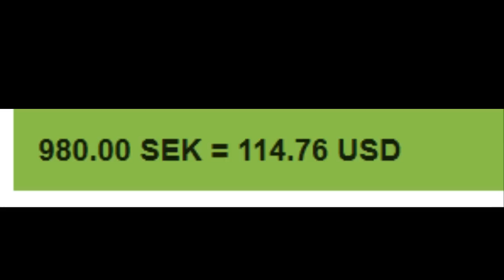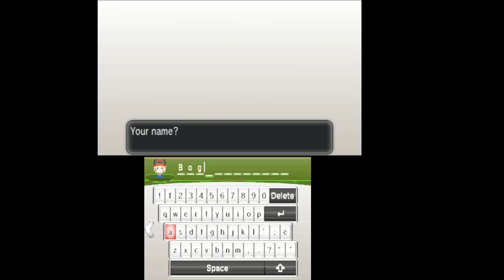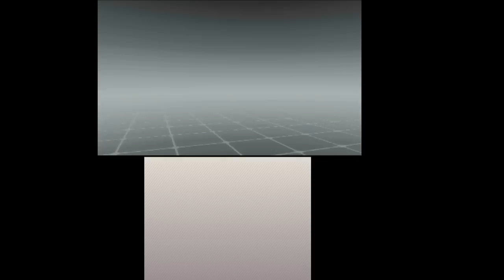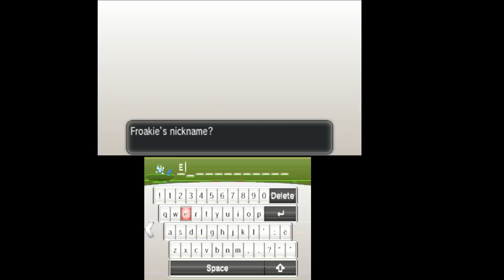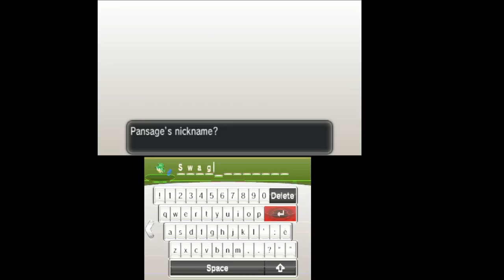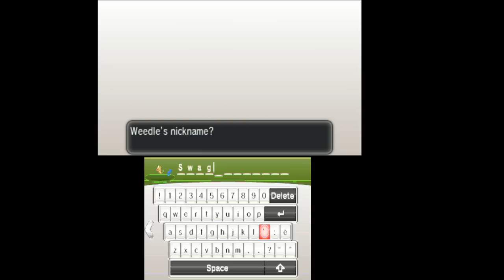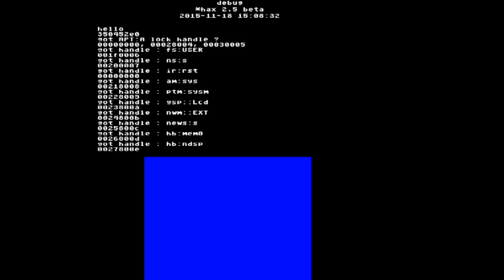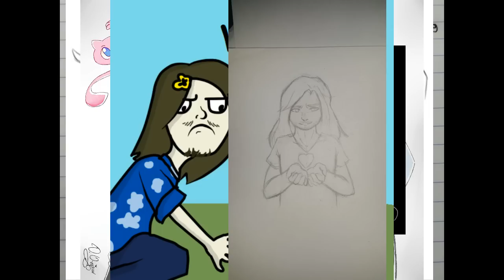[Vinesauce] Joel - 3ds Capture Card Stream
Joel tries out streaming with his new 3ds.
Date streamed: 3 March , 2016